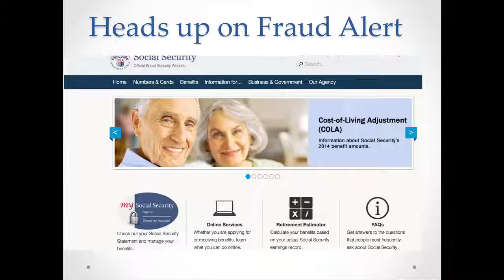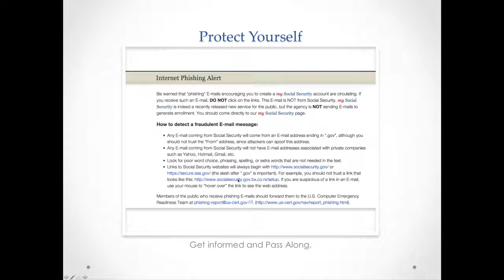Alert from Social Security Beware of Others Pretending to be SSA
Social Security Administration Internet Alert.  Know this SSA will not request you over email to sign up for statements or provide information in an email. Get informed and pass it along to others.

Scott Thomas is not associated with Social Security simply helping educate those nearing retirement. Scott is Chartered Financial Consultant local in Central Florida.

Scott Thomas, ChFC, CAP
Stewardship Matters, Inc.